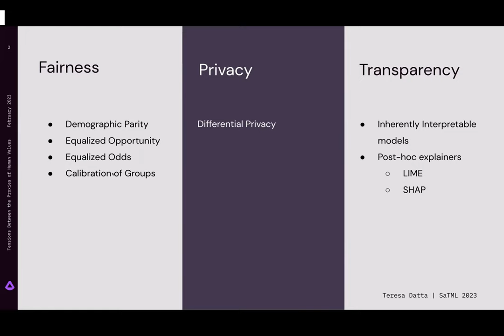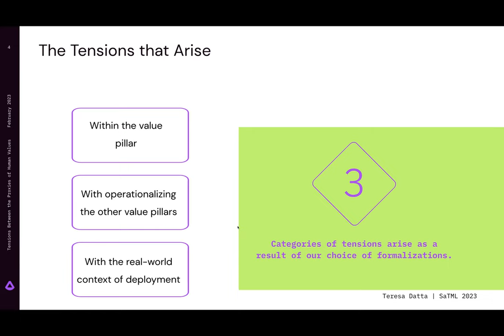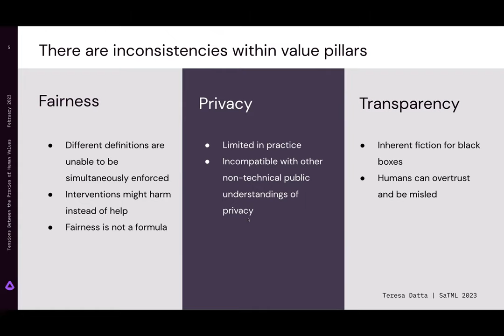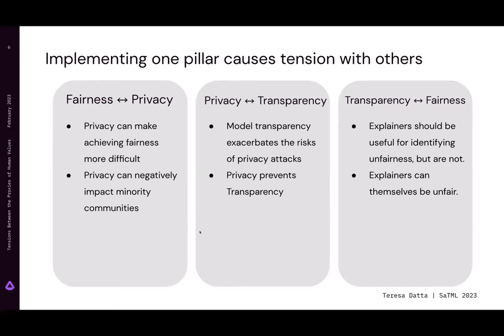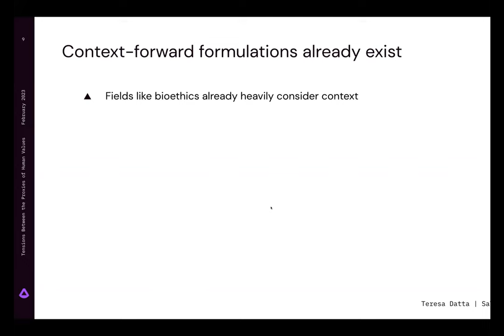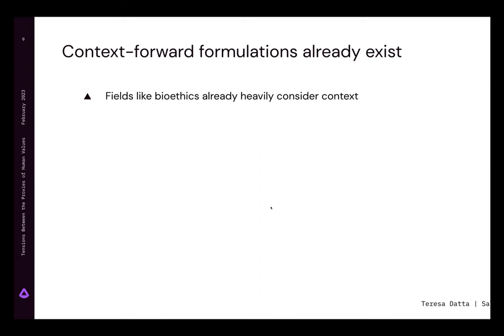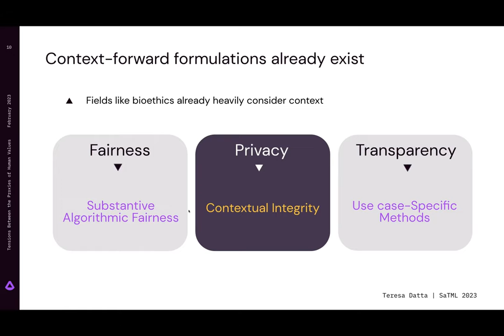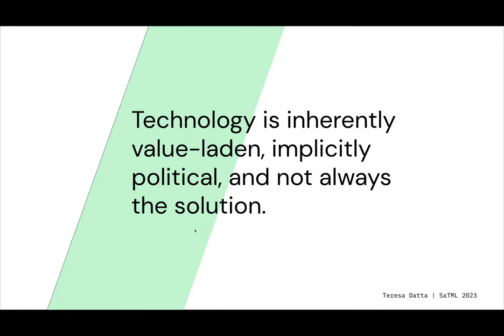SaTML 2023 - Teresa Datta - Position: Tensions Between the Proxies of Human Values in AI